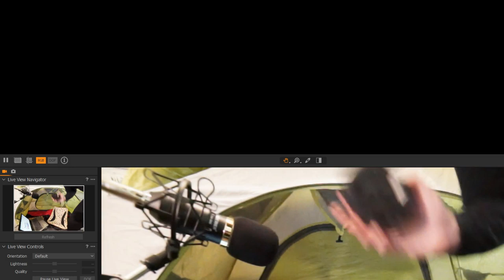Q&A Livestream | Camping Gear, Tents, Luggage and more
For those watching after the fact jump to 2:54 to skip my audio issues!
Grab some Snacks and let's hang out together for our monthly Live Q&A Hangout!

*Wilderness Technology North Duo
*Big Agnes Insulated Q-Core